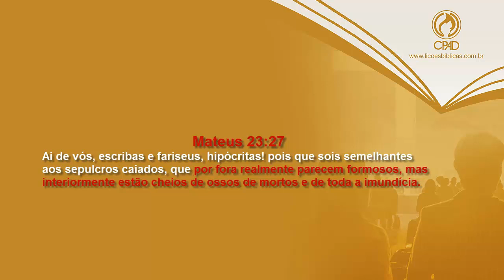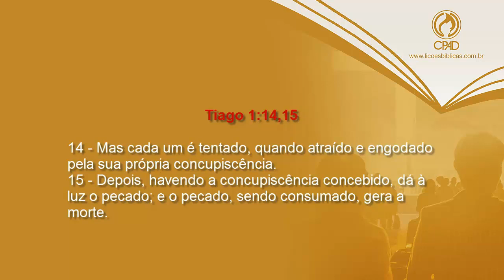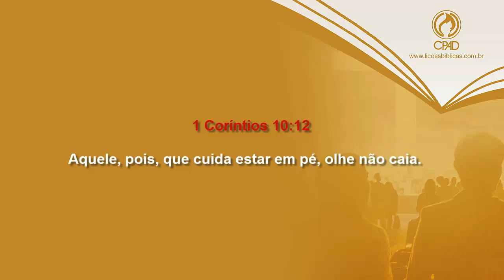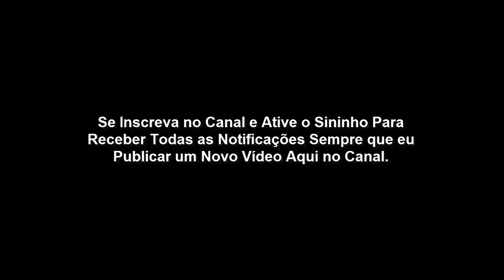Lição 10 - O pecado do homem segundo o coração de Deus(CPAD 4º Trimestre 2019)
O pecado do homem segundo o coração de Deus
Davi foi considerado na bíblia como, o homem segundo o coração de Deus.

No livro de Salmos 89:20, Deus diz: Achei a Davi, meu servo; com santo óleo o ungi. Em atos está escrito: Atos 13:22 Achei a Davi, filho de Jessé, homem conforme o meu coração, que executará toda a minha vontade.

Está muito claro que Davi é o Homem segundo o coração de Deus. Mas nesta lição, veremos que, nem mesmo o homem segundo o coração de Deus é perfeito.
Mesmo Davi tendo o coração inclinado para Deus, ele cometeu vários pecados contra o criador.

INTRODUÇÃO

Saul, por não obedecer à Palavra do Senhor, é deixado de lado e então Deus escolhe Davi, o qual é declarado em 1 Samuel 13.14 como um homem segundo o coração de Deus.

Mas, assim como Davi foi humilde para reconhecer o seu erro e buscar o perdão por meio do arrependimento, que venhamos seguir esse mesmo exemplo quando erramos contra Deus e contra o nosso semelhante.

Tendo em mente o que está escrito no livro de: Provérbios 28:13: O que encobre as suas transgressões nunca prosperará, mas o que as confessa e deixa, alcançará misericórdia.

Mas o que me chama bastante a atenção é que, o pecado de Davi não ofuscou todos os seus feitos. Percebemos que a misericórdia do Senhor sobre a Vida do Rei Davi foi abundante.

Aqui eu percebo o quanto nós seres humanos somos muitas vezes hipócritas. Quando algum dos nossos irmãos peca, nós nos colocamos como promotores de acusação e juízes para decretar a sentença.

Poucos são os que se comprometem a estender as mãos para ajudar e levantar o irmão que caiu. A nossa obrigação como igreja do Senhor é usar o amor e a misericórdia para com todos, inclusive para os que cometem graves pecados como o Rei Davi.

I SEGUNDO O CORAÇÃO DE DEUS
a) – O homem segundo o coração de Deus
O que significa a expressão um homem segundo o coração de Deus? Significa ter o coração inclinado para Deus. É o tipo de pessoa que está disposta a reconhecer seus erros através do arrependimento.

Tem pessoas que até reconhecem seus erros, mas não se arrependem mesmo sabendo que ágil de forma errada.
É aquele tipo de pessoa explosiva, que age de forma precipitada, magoa o seu próximo, mas depois, mesmo sabendo que errou, ela diz: Mas ele mereceu ouvir tudo o que falei.

Precisamos sermos humildes para reconhecer nossos erros e pedirmos perdão a quem ofendemos. Se o pecado foi contra Deus, temos que nos humilharmos diante de Deus e imploramos seu maravilhoso perdão.

Se pecamos contra o nosso próximo, temos que procurarmos a pessoa e pedirmos perdão também.

b) – Davi era o escolhido, mas deu lugar ao diabo
Aqui nós entendemos que homens bons também cometem coisas maus. Por isso que as escrituras nos orientam. 1 Coríntios 10:12 Aquele, pois, que cuida estar em pé, olhe não caia.

Mateus 16:22,23
23 - Ele, porém, voltando-se, disse a Pedro: Para trás de mim, Satanás, que me serves de escândalo; porque não compreendes as coisas que são de Deus, mas só as que são dos homens.

II – O AMBIENTE QUE DAVI PECOU
a) – Criando um ambiente propício ao pecado
Sejamos sinceros, o ambiente não teve influência sobre o pecado cometido por Davi. Claro que, existem ambientes que são propícios ao pecado, mas, todos nós temos uma escolha.
Adão e Eva pecaram em um Ambiente chamado de paraíso.
Lúcifer pecou em um corpo glorificado na eternidade.

O pecado não depende do ambiente, mas da vontade desenfreada por saciar os seus desejos mais íntimos. Vejamos o que está escrito no livro de: Tiago 1:14,15.
15 - Mas cada um é tentado, quando atraído e engodado pela sua própria concupiscência.
16 - Depois, havendo a concupiscência concebido, dá à luz o pecado; e o pecado, sendo consumado, gera a morte.

b) – Os meios que contribuem para a prática do pecado.
Quando uma pessoa deseja cometer um pecado de adultério, ela está ciente de que haverá consequências, mas ela está disposta a arcar com os prejuízos.

Muitas vezes, esses prejuízos são: Perda da comunhão com Deus, Divórcio, perda do ministério, perda de bens, Etc.
Quando estiver prestes a cair, procure ajuda. Procure sua esposa(a), Seu pastor ou amigos de verdade.

III – O ADULTÉRIO E O HOMICÍDIO DE DAVI
a) – Pecado gera pecado
O primeiro pecado do rei foi a cobiça.
Depois veio a prática mais grave, o adultério.

c) – Davi e seu comandante.